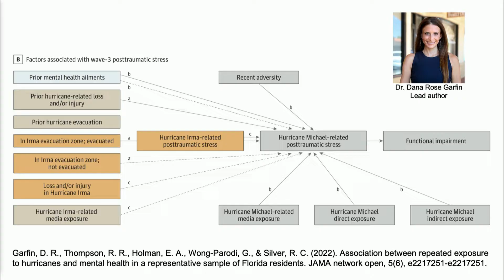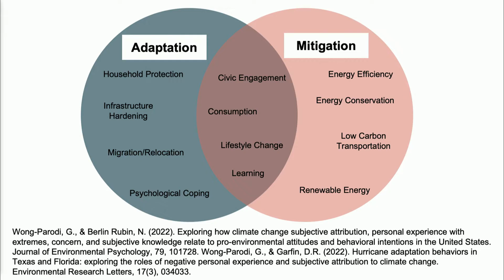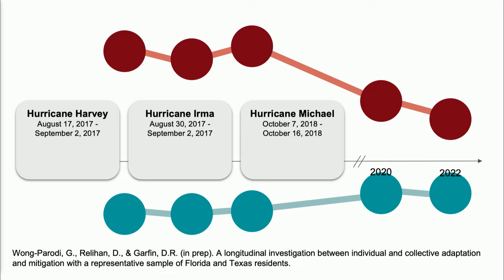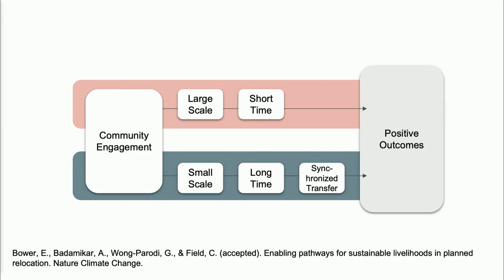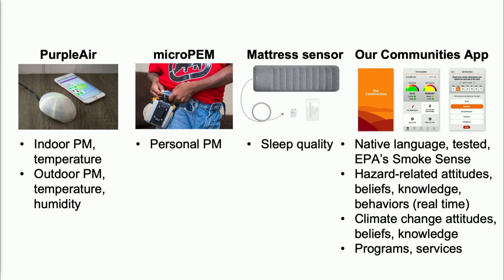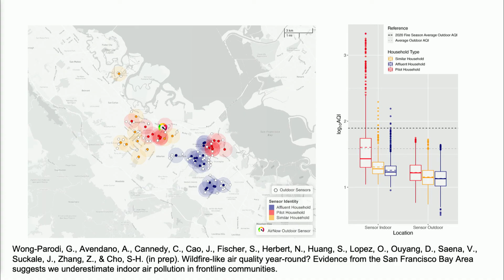Gabrielle Wong-Parodi: Sustainable adaptation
Our faculty explain their research and findings in talks designed to showcase scholarship and build intellectual connections across disciplines. Gabrielle Wong-Parodi, assistant professor of Earth system science, presents at the June 2023 Faculty Forum in the Stanford Doerr School of Sustainability.